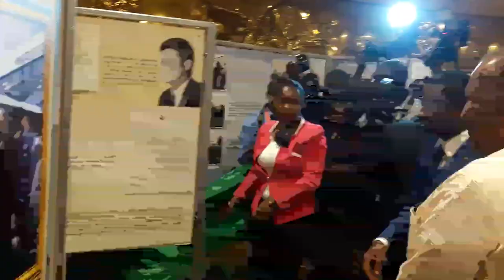Exposition en hommage au feu Président Sylvanus Olympio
A la veille du 57eme anniversaire de l'indépendance du Togo, le Président de la République a assisté à un vernissage, en l'honneur du Père de l'indépendance, feu Président Sylvanius Olympio.